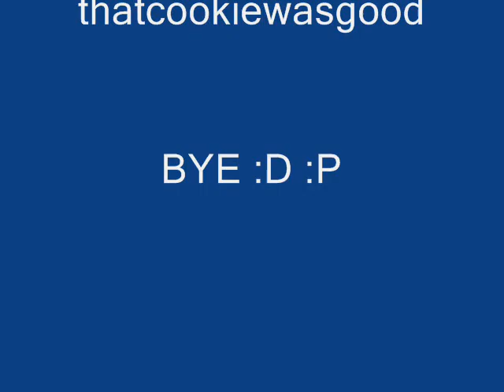VFK - I hate this part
title says it all rofl thx for all who are in it if u would like to be in 1 of my videos just ask me on vfk or on here im thatcookiewasgood got any song suggestions? TELL ME :)